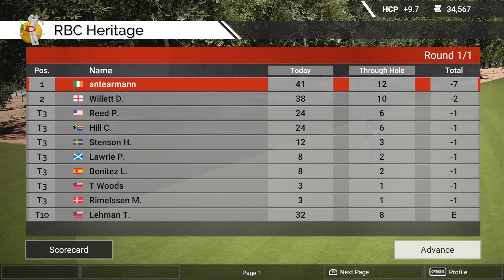The Golf Club 2 RBC Heritage Harbour Town Back 9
Harbour Town back 9